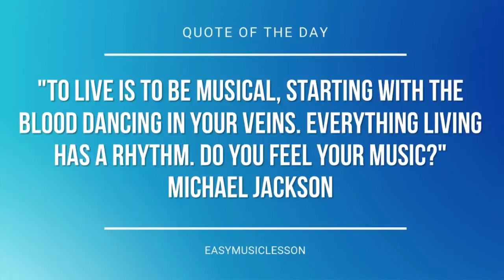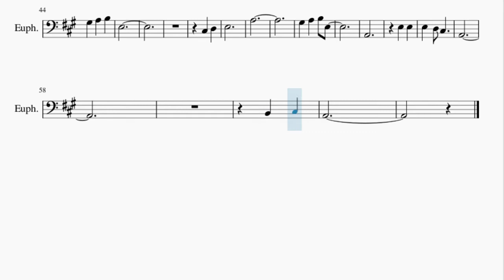Euphonium Sheet Music: How to play Goodbye To A World by Porter Robinson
Here is a sheet music/tab video on the song Goodbye To A World by Porter Robinson on the euphonium. A euphonium sheet music arrangement which is transposed to notes that are easily played by euphonium, for the song Goodbye To A World by Porter Robinson.

EasyMusicLesson2 teaches you to play the your favorite instrument, through well-arranged sheet music so that you too can learn how to play Goodbye To A World by Porter Robinson on the euphonium as fast as you can. A euphonium sheet music with backing tracks to help your play the song better.

Chords of Euphonium arrangement:
D Maj   A Maj   B Min   F# Min   D Maj   A Maj   B Min   F# Min
D Maj   D Maj   A Maj   A Maj   B Min   B Min   F# Min   F# Min
D Maj   D Maj   A Maj   A Maj

Melody notes of Euphonium:
E3
A3
G#3 A3 B3
E3
A3
A3
G#3 A3 B3
E3
C#3
C#3 D3
E3
A3
G#3 A3 B3 E3
A2
E3 E3
E3 D3 C#3
A2
B2 C#3
A2
E3
A3
G#3 A3 B3
E3
A3
E3
C#3 D3
E3
A3
A2
E3 E3
E3 D3 C#3
A2
B2 C#3
A2